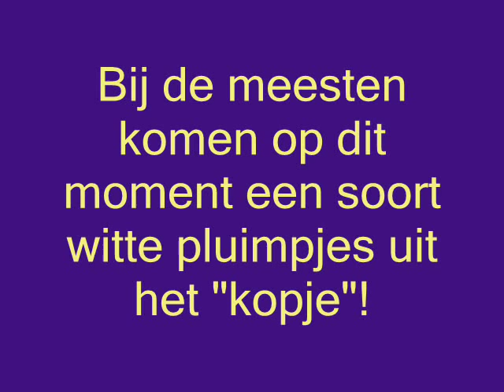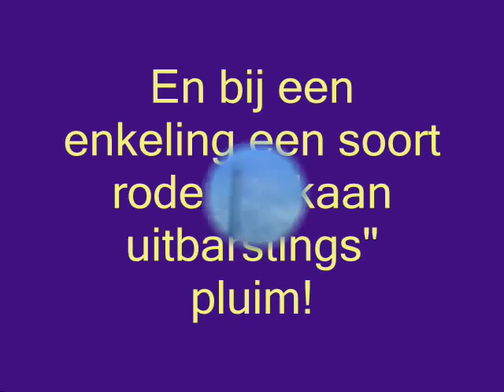Zeekomkommers gespot in L' Estartit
Het was nog een late namiddagduik aan de kust. En het was wonderbaarlijk te zien dat al die komkommers overeind stonden.